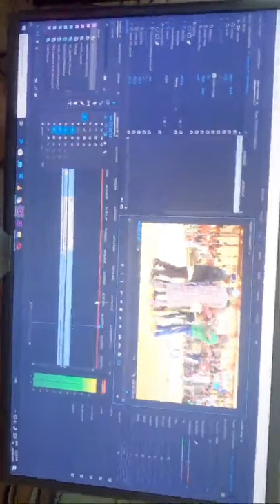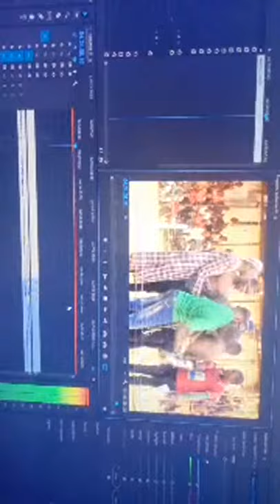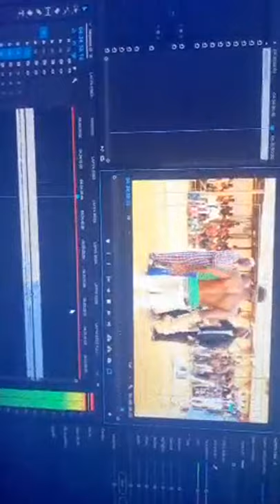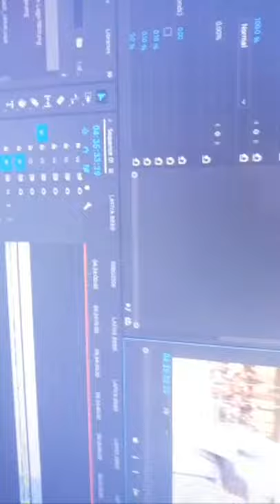Damben Mota Na Kabiru Lakwaya Kwamishinan Wasanni Na Kano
MUN GODE